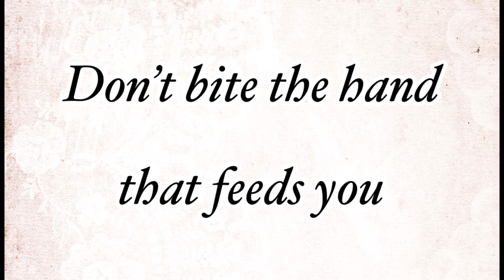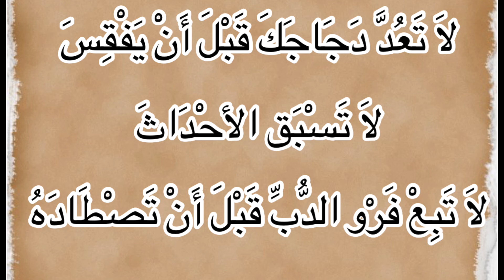Arabic/English proverbs & old sayings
Old saying in both languages Arabic and English